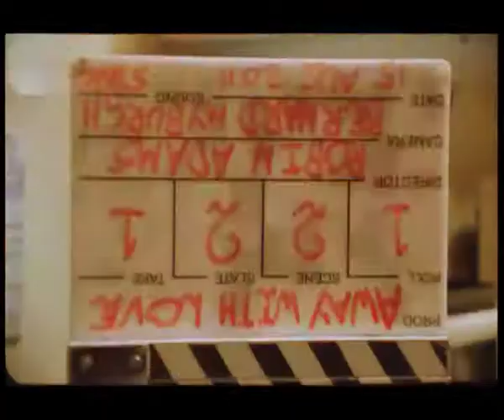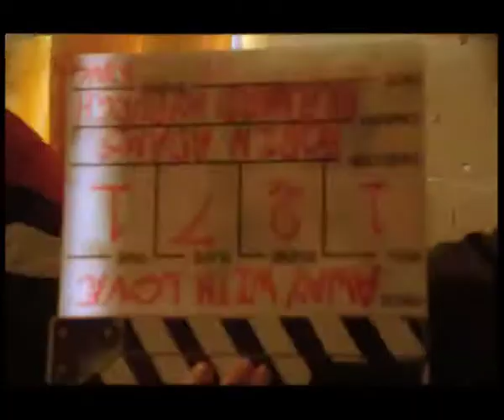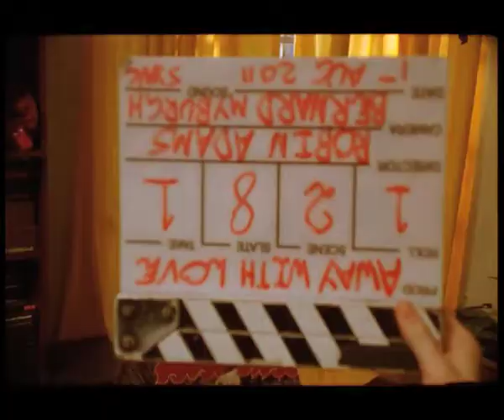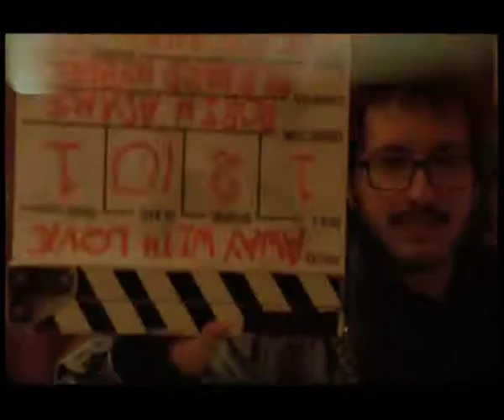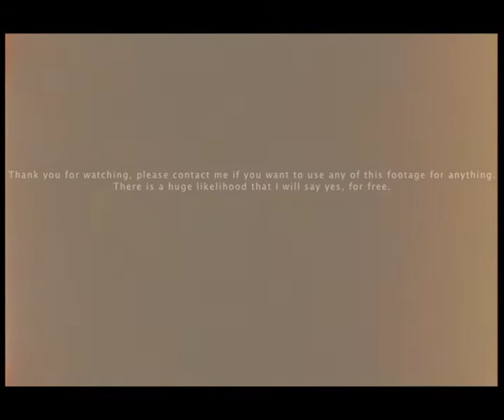16mm Film 400ft 250D Vision 3 - Test Shoot for "Away with Love"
Most of the music is from an album called: Chopin Etudes Preludes Polonaises (Disc 2). In the middle there is a guitar version of the Prélude From Cello Suite No. 1 and it is from Andrés Segovia's album, The Art of Segovia.

This video is a plain reel of developed 16mm footage, specifically Kodak VISION 3 250D 7207. The neg was put onto a Beta SP tape and then the tape was captured on a Beta SP tape deck, that is why the quality is not as nice as as you would expect from film. I wish there was a nice cheap easy way to get a raw piece of film onto my hard drive in 1920 x 1080. You would think that cant be so hard, but oh my word, you have to transfer to HD CAM which is not extremely cheap, but here is a tip for everyone who bothers to read all of this, seriously this was gold for me on later projects, simply ask if they can transfer the footage for you to HD on one of their "gash stock hd cam tapes" and they will hopefully go, oh, so thats what you want, okay here it is in HD. easy peasy.. Most of this reel was hand held, in fact, all it was hand held. We shot the first part of it in Observatory, in Cape Town, then there is a house scene that takes place between a mother and her son, that was also Observatory, then we have some exterior morning shots in Bonteheuvel along the N2, 5 minutes drive from Observatory. I had an ND9 Grad and an ND 9 on the camera for those morning shots at the end. it was amazing how much latitude film had, you'll notice at 06:08 how mistaken blown out that shot was, because the grading at telecine only kicks in at 06:10, so for two seconds you see the original exposure, and then the grade/correction kicks in and it blew my brain off to see how much you can pull film down. So it is always better to overexpose the neg. If its under, then there is nothing there to bring up, but if its over, then there is information to pull down. I wish the film school i go to taught me this. I had the beautiful Laura Gamse assist me on the morning shots, and she took a few shots too. anyway, there is not much more to it. stay gold everyone